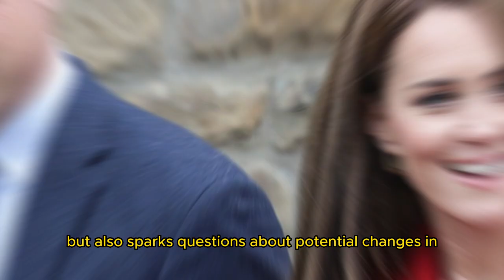Why Wales' Private Secretary Quit Following Catherine and William's Bold Decision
In this video, we delve into the reasons behind Wales' Private Secretary's surprising resignation following a bold decision made by Catherine and William. Discover the inside scoop on this royal shake-up and understand the implications it holds for the future.